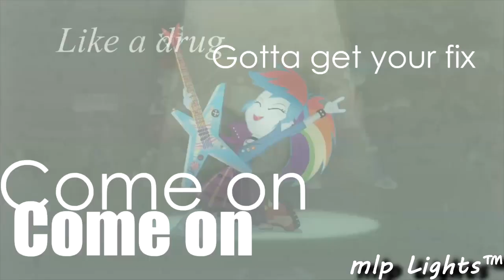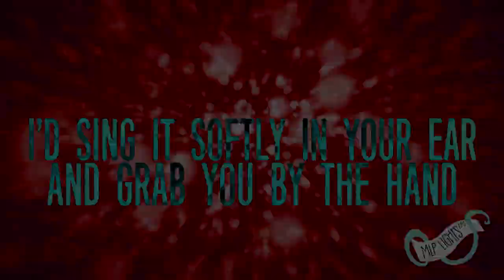❄MEP PARTS OF 2015❄ (Cringe Warning)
~•♪♫♥THE AWESOMELY MADE DESCRIPTION♥♫♪•~ ~۩۞۩♥♫OPEN MEH♫♥۩۞۩~ /LINKS TO THE MEPS/

All the MEP parts I made this year XD
0:09 Power And Control MEP
-Cancelled
0:18 PMV: Centuries [Full MEP] (7k Special)
0:32 Break Free MEP
-Cancelled?
0:51 Lights ~ MLP MEP
1:06 Killin’ It MEP
Host: 181XBlueBlastX181
-Cancelled
1:51 Love You Like A Love Song Baby
Host: mlp Twilees™
-Cancelled
2:05 Are you with me? (MLP MEP) FULL
2:34 My Demons MEP
-Cancelled?
2:55 Do What You Wanna Do MEP
/Lyrics Thingy Not By me/
-Cancelled?
3:17 For What [Full MEP]
3:29 [Full MEP]-Oh No
3:44 Electricity MEP
Host: Claudiu Dinulescu
-Cancelled?
3:55 One Last Time MEP
-Cancelled
4:10 Let Go [Full MEP]
4:20 [PMV Collab] Untouchable
4:34 DO IT LIKE A DUDE *MEP*
4:49 Celebrate [Full MEP] 20K+ Special
4:58 Va Va Voom MEP
Host: mlp Gleam™ (aka xmlpGleamEditionsx)
-Blocked
5:14 [PMV Collab] Frame Of Mind
5:24 SUGAR *Full MEP*
5:41 Nobody Home MEP
Host: ριηкєѕ єιηнσяη
-Unfinished
5:53 HUMAN // full multifandom mep
6:08 Stereo Heart MEP
Host: mlp Crystaltoys
-Unfinished
CREDITS:
Sonata Dusk Masking:
I DON’T EVEN KNOW XD I think I made it but I’m not really sure xD
6:23 Don’t stop // YouTubers MEP
Host: MultiFandom Studio
-Unfinished
6:35 Lisa’s Bday MEP
6:49 Raise Your Glass MEP
Host: ριηкєѕ єιηнσяη
-Unfinished
6:57 Winter MEP
Host: mlp Lights™ (Me)
CREDITS:
Total MEPS:
29 (With 2 Lost MEP Parts)

♥♫PMVs Every Wednesday♫♥
♥mlp Lights™♥